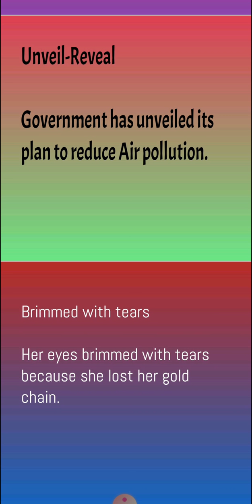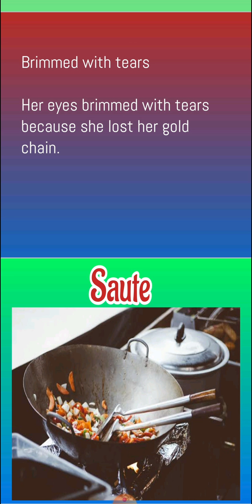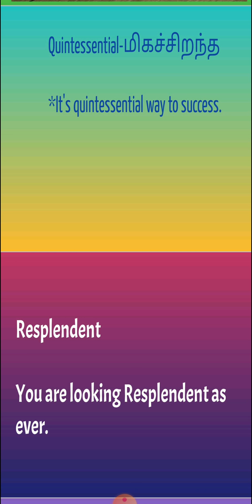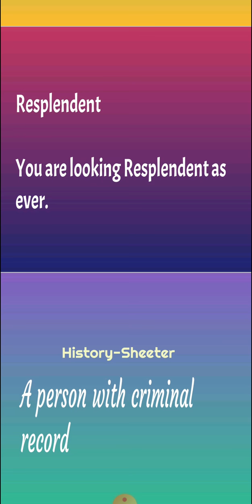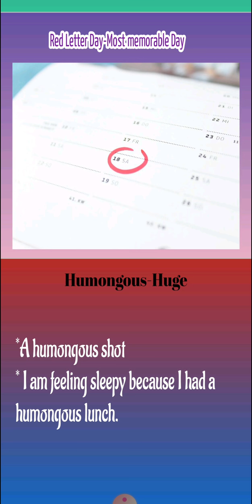35 days challenge: 27.11.2020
1st word is luddite*

10 words a day challenge for 35 days. let's complete this year by learning 350 new words...